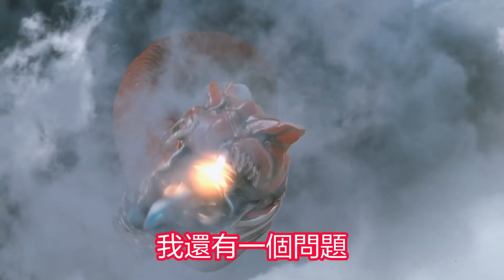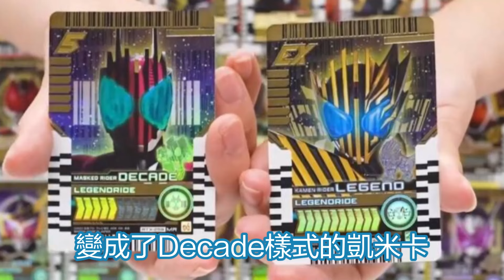理性談談Gotchard夏季劇場版究竟如何。。。。。。